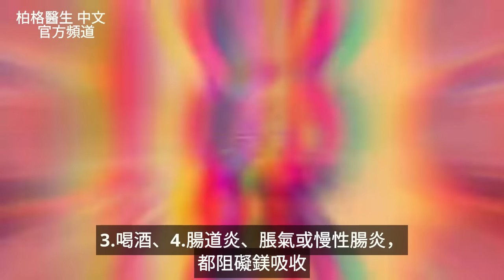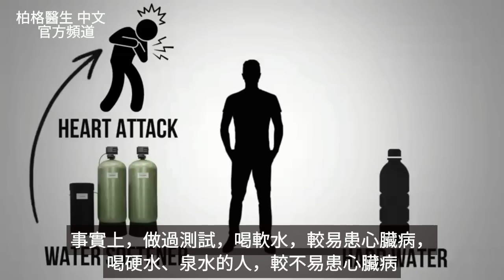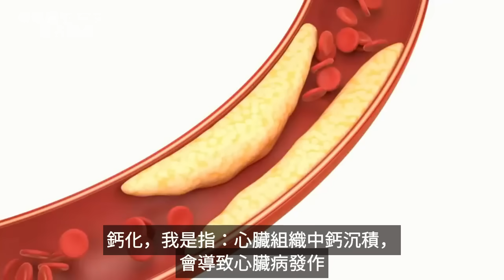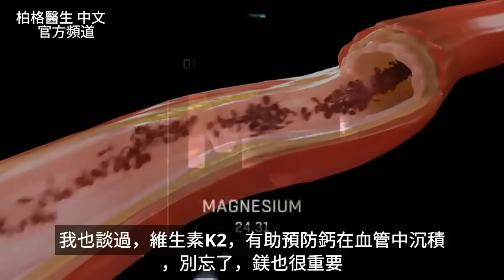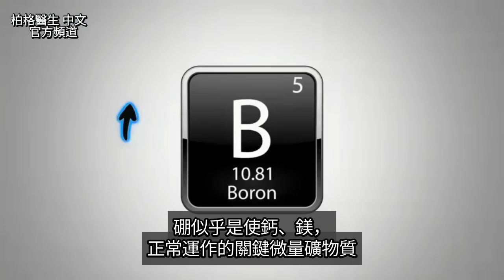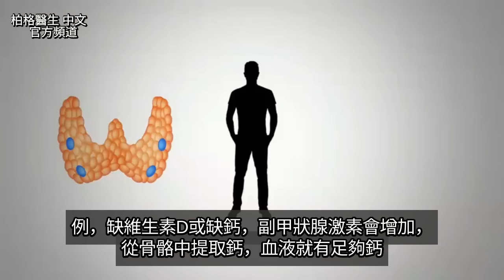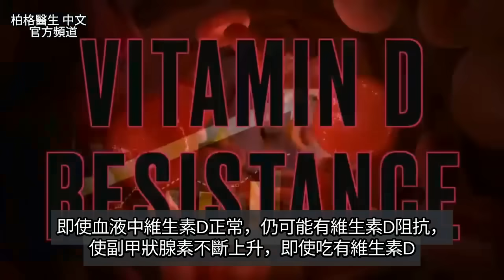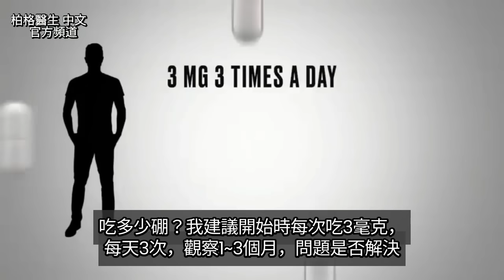缺鎂最危險的症狀:鈣化與關節炎, 自然療法,柏格醫生 Dr Berg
超過一半的人口缺鎂
0:00 鎂的好處
0:28 缺鎂的原因
1:28 缺鎂有12症狀
2:16 最危險的缺鎂症狀
3:56關節炎,最缺失的微量礦物質
4:21硼 (boron) 是什麼
4:53硼的好處
7:21 關節炎吃多少硼？

柏格醫生 dr berg 談：缺鎂最危險的症狀：鈣化
鎂參與 300 多種生化反應。
鎂對能量產生、神經脈衝的傳遞很重要，也可以放鬆肌肉。

鎂吸收不良的原因：
1.  吃不夠鎂
2.  吃加工食品、碳水
3.  喝酒
4.  腸道發炎
5.  植酸鹽 (Phytates)
6.  氟化物
7.  磷酸鹽 (phosphates)
8.  軟水 (礦物質含量少)

缺鎂的跡象包括：
1. 病理性鈣化
2. 高皮質醇
3. 血糖問題
4. 偏頭痛
5. 缺鉀
6. 缺維生素D
7. 心律不整
8. 高血壓
9. 疲勞
10. 眼球來回轉動
11. 食慾不振
12. 肌肉抽筋

病理性鈣化是缺鎂最危險的症狀。
鎂可以阻止細胞內鈣的沉積，細胞中鈣過多，細胞就會自殺。
鎂還有助於防止粒線體的氧化。

鈣沉積會導致多種問題，包括心臟病發作、大腦神經發炎、身體其他部位發炎。
鎂、維生素K2、鋅、維生素 D 和硼有助於防止軟組織鈣化。

硼的好處多,酪梨含高硼,柏格醫生 Dr Berg

柏格醫生 dr berg 談：與關節炎有關，最缺的微量礦物質。
維生素 D 、鎂通常用於治療關節炎，但如果硼不足，維生素D 和鎂就不起作用。

關於硼的研究並不多，但有一些硼和關節炎有關的資料顯示，硼似乎是鈣和鎂發揮作用的關鍵微量礦物質。

缺硼，尿液中會有大量的鈣和鎂，而軟組織也會出現更多的鈣化。骨骼不強壯。

硼的健康益處：
1. 有助於將礦物質保留在骨骼內
2. 活化維生素D
3. 有助預防蛀牙

硼會減少 C- 反應蛋白，幫助預防關節炎。缺硼也會導致牙齦萎縮、腎結石、血管和關節鈣化。

副甲狀腺在體內儲存最多的硼，並分泌有助於控制鈣的荷爾蒙。
鈣不足，副甲狀腺素就會增加，以從骨骼中提取鈣。身體需要硼，來讓這個過程發揮作用。

低硼，睾丸激素或雌激素也可能較低。研究顯示，硼也可以幫助降低攝護腺癌的風險。

關節炎：
吃硼幫助緩解症狀，請從每天 3 次、每次 3 毫克開始吃。
看看問題是否能在1~3個月內解決。

艾瑞克柏格(Dr Eric Berg)醫生介紹：
58歲，脊椎醫生， 他是弗吉尼亞州、加利福尼亞州和路易斯安那州的3州脊椎科醫生，￼執照一直維持有效。他是全球知名的健康生酮飲食和斷食專家，也是《新體型指南》和KB Publishing出版書作者。